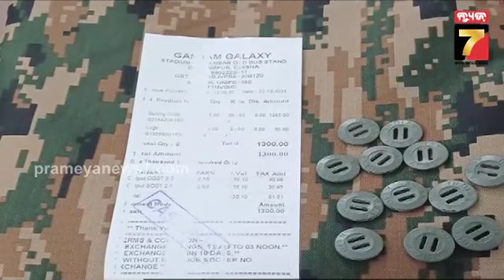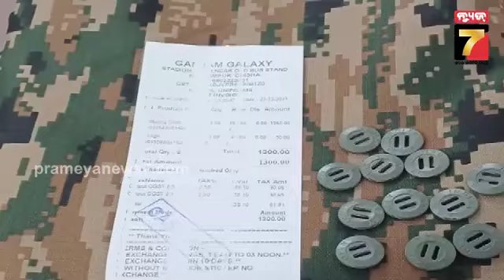Police and Intelligence officials raid in Ganjam for selling Army uniforms |ନକଲି ମିଲିଟାରୀ କପଡ଼ା ଜବତ